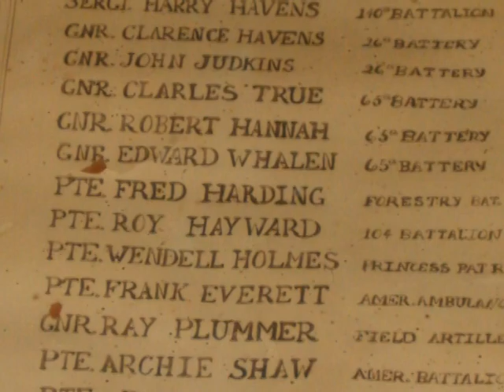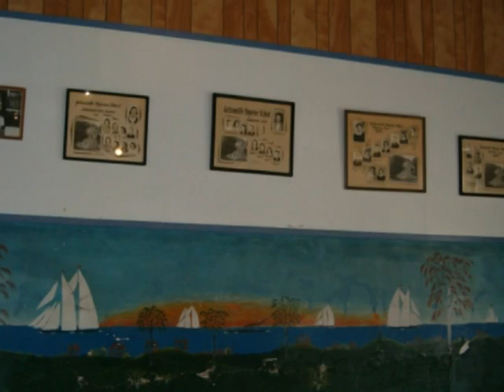Woodstock, NB 150 Years Old (High Res)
I made this video in 2006 to remember this wonderful town...I left in 1980 and have traveled a bit and no other place is as special as this place.  I hope you enjoy it. We drove around for days and took pictures to make this.  Most are our pictures but a few are taken of archives.  One is from the basement at the LP Fisher Library...Thanks all...